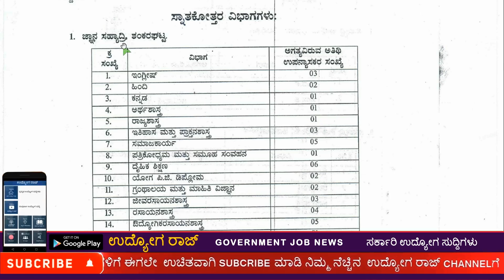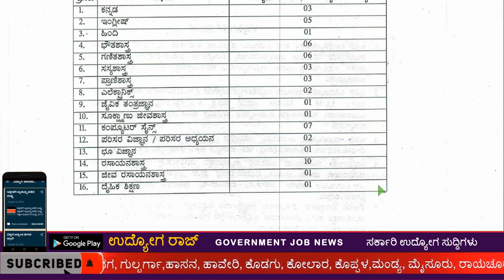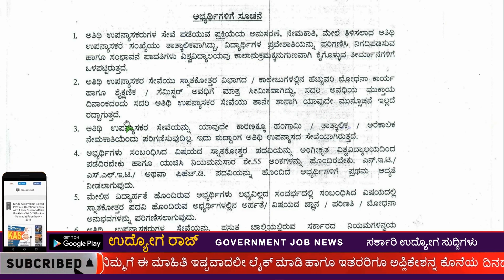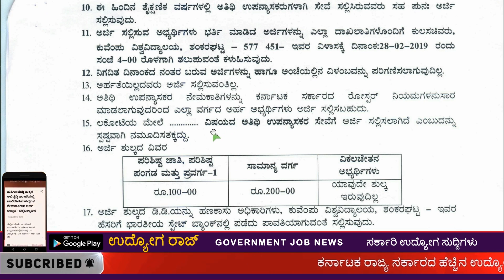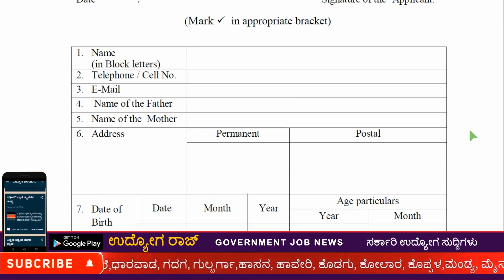235 ಉಪನ್ಯಾಸಕರ ನೇಮಕಾತಿ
235 ಉಪನ್ಯಾಸಕರ ನೇಮಕಾತಿ ಕುವೆಂಪು ವಿಶ್ವವಿದ್ಯಾಲಯ Guest_Faculty JobNewsKarnataka JobnewsKannada 2019